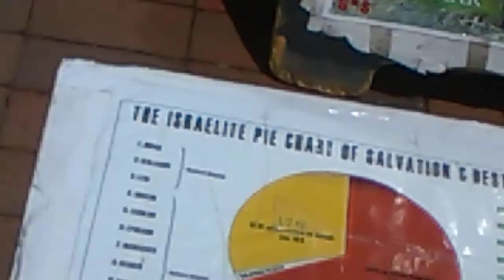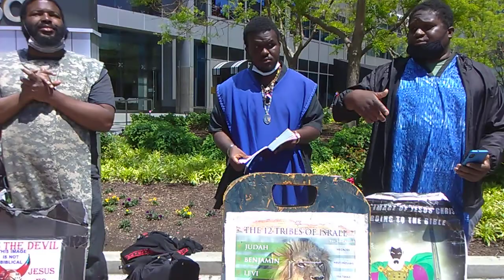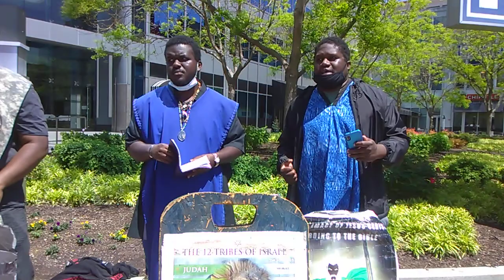5. The biggest problem about the coronavirus isn't the virus itself...but the people